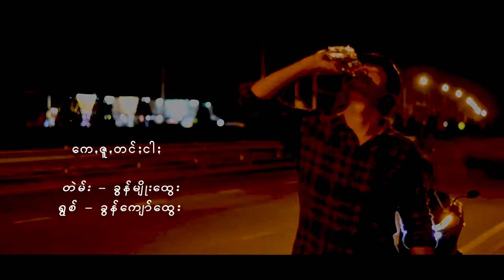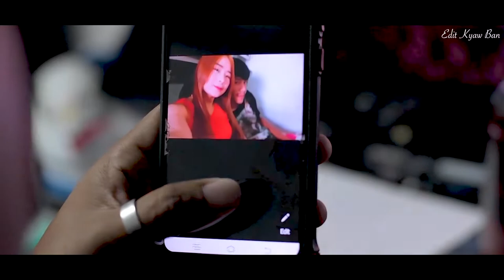khun kyaw htwe New Soung 2022